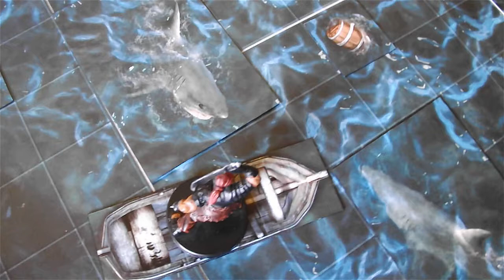Pirate Ship and Island Tiles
My Tropical Island tiles are on the right, sharks and floating stuffs are also from that set, and the Pirate Ship is on the left side. The small boats are from my Hut of the Half-Blood Hag map.